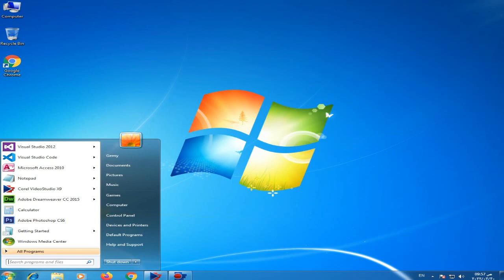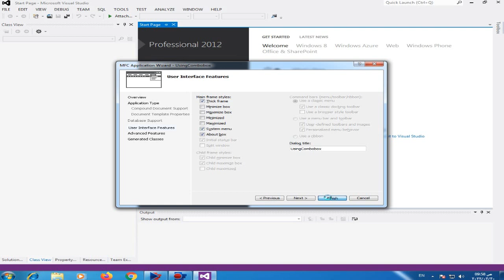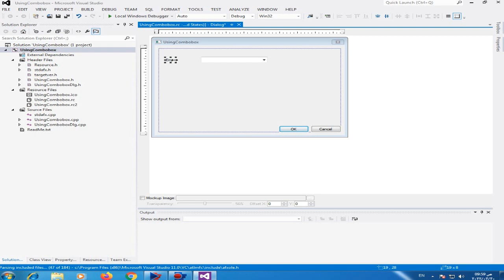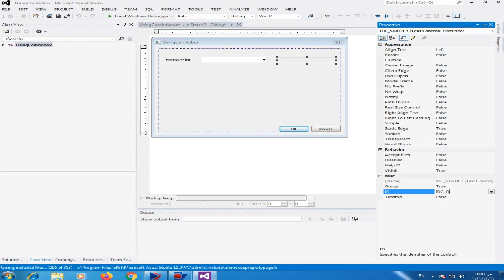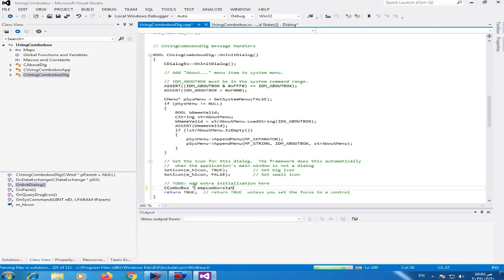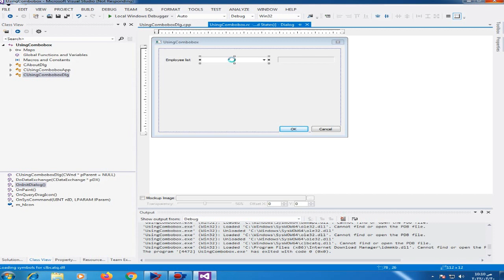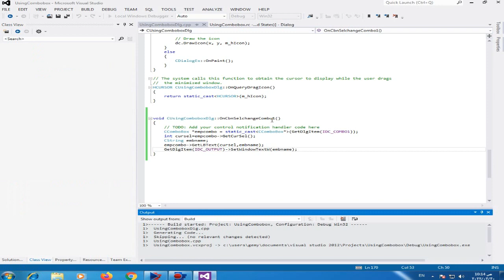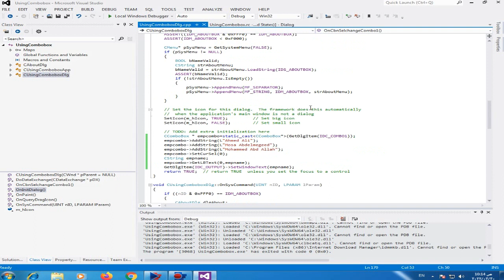MFC C++ using combobox and retrive data from combobox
in this video i explain how to use combobox and add items in it and retrive date from combobox and show it in static control